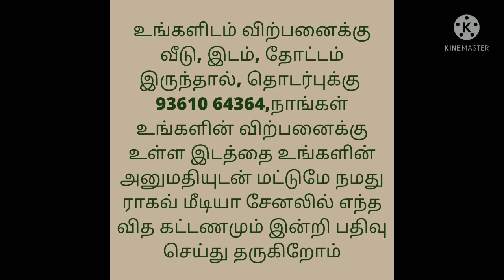Land For Sale per acre 6.50 Lakhs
Kindly Suppot Pavin Ragav Channel